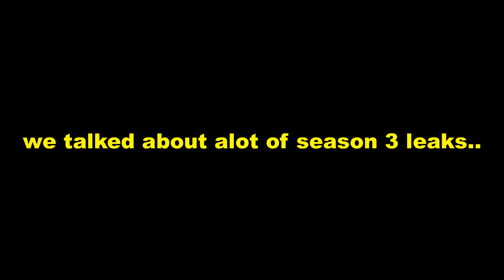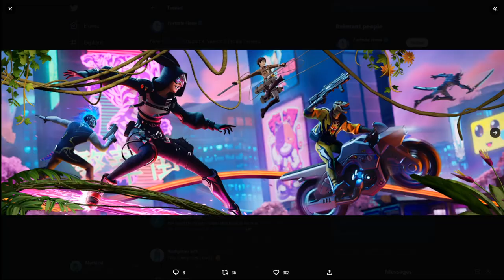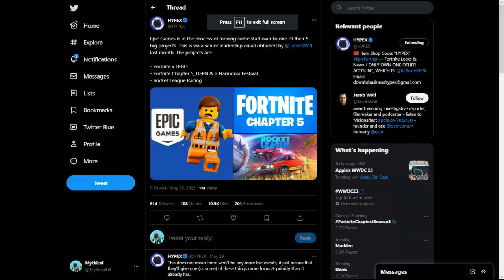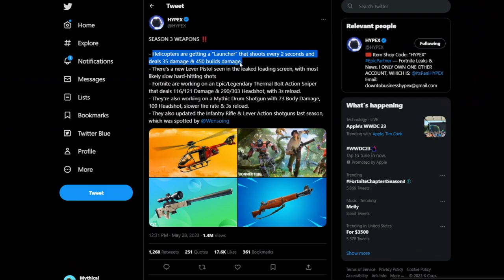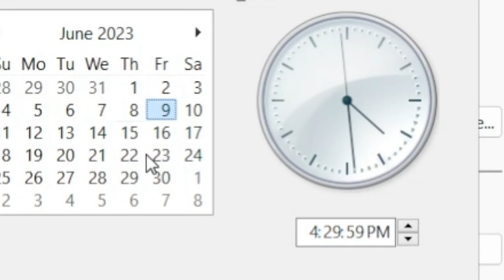Welcome To Fortnite Season 3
Our FIRST LOOK at Fortnite SEASON 3! - Fortnite Chapter 4 Season 3 (Wilds)
Today in Fortnite Chapter 4 Season 2, we talked about the upcoming Season 3 from unreleased guns, from playing Chapter 4 Season 3 early!

More Mythical: @MythicalPlaysRoblox
Mythical Reacts: @mythicalreacts6191
Mythical Shorts: @mythicalshorts3818
PumpSG: @dontusegfuel